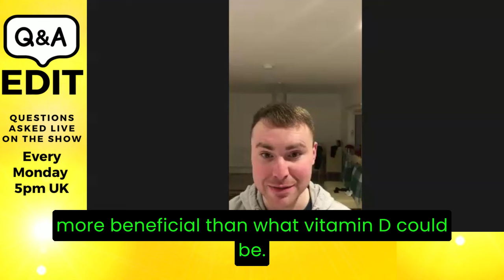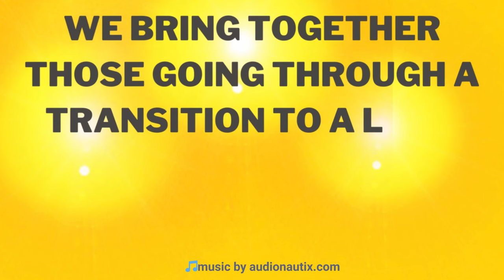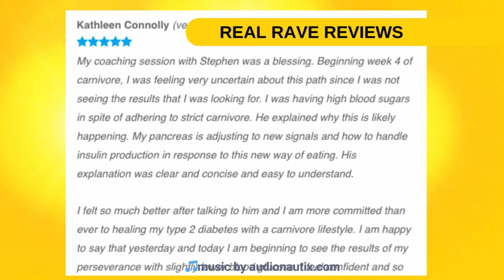Understanding the Impact of Seeds and Pepper on Health: Plus Lecithin, MCT oil and More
Another from our weekly Monday Session
Timestamps:
0:00 - Introduction
0:02 - The Gut Benefits of Lecithin
0:06 - Choosing Eggs Over Lecithin
0:19 - Variety in the Carnivore Diet
0:40 - The Benefits of Grass-Fed Beef and Lamb
1:03 - Reactions to Different Foods on the Carnivore Diet
1:20 - Transitioning to a Low Carb, Keto, and Carnivore Diet
1:46 - The Impact of Processed Foods on Health
2:59 - The Enhanced Ability to Detect Food Intolerances
3:50 - The Spectrum of Gluten and Lectin Intolerance
4:30 - Recognizing Harmful Foods in the Body
5:08 - Discussion on MCT Powder and Energy Levels
5:34 - Transition Period in Becoming Ketogenic and Carnivore
5:55 - The Importance of Electrolytes in the Ketogenic Diet
6:18 - The Energy Benefits of MCT and Ketones
8:09 - Timing Nutrients for Workout Performance
9:27 - Addressing Cold Hands and Feet in Cold Weather
12:45 - The Relationship Between Cold Weather and Weight Loss
13:21 - The Need for Extra Nutrients in Winter Months
13:38 - Understanding Cold Hands and Feet During the Carnivore Diet
14:40 - The Effects of Mechanical or Nutritional Factors on Cold Hands and Feet
20:26 - The Benefits of Citrulline and Nitric Oxide
23:59 - Comparison Between White and Black Pepper
25:27 - The Negative Effects of Black Pepper on Detoxification
26:57 - Understanding the Damage Caused by Lectins in Plants

Join Richard, Stephen, and Matthew as they discuss the impact of seeds and white pepper on health. They delve into how plant toxins can affect the body, highlighting the importance of removing grains and other lectin-containing foods. They also explore the differences between black pepper and white pepper, shedding light on their potential damage and advising on healthier alternatives. If you're interested in understanding the effects of certain foods and making informed dietary choices, this conversation provides valuable insights.

🔊Podcast. The UK Carnivore Experience

🇬🇧 Health Store
🥇KETO PRODUCT SUPPLIER OF THE YEAR 2020-22
🚚 FREE DELIVERY ON ORDERS OVER £59
🥩NUTRITIONIST DEVELOPED PRODUCTS
If you're interested in learning more about the ketogenic or carnivore diets, or have questions on these topics, be sure to tune in and hear from a professional keto athlete who has real-world experience with these diets.

🙋 Fat Club for those who are not already members of our Mighty Network